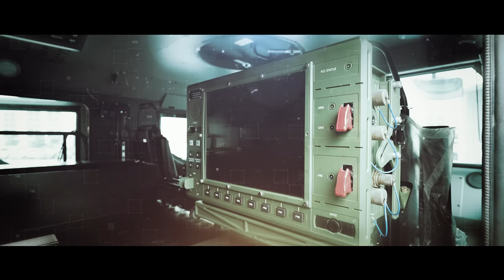Homar-K z bliska: Produkcja, testy i strzelanie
Koreański koncern Hanwha Aerospace zaprezentował materiał wideo, przedstawiający proces produkcji, integracji oraz testów systemu wieloprowadnicowych wyrzutni rakietowych Homar-K, włączni ze strzelaniem pociskiem kierowanym. System wchodzi na wyposażenie Wojsk Rakietowych i Artylerii, zapewniając skokowy wzrost możliwości precyzyjnego rażenia celów w głębi ugrupowania przeciwnika.